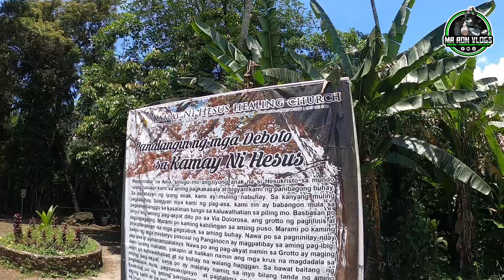BAKIT NGA BA DINARAYO ANG LUGAR NA ITO SA QUEZON PROVINCE?